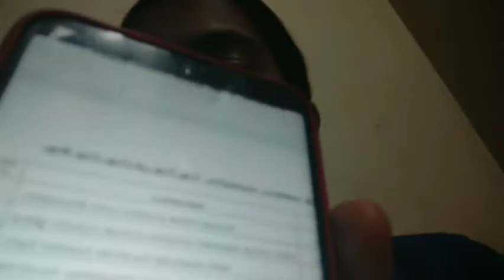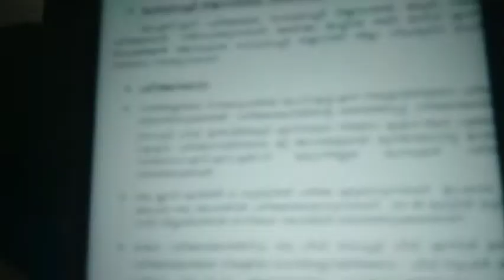LSS USS Detailed video | Malayalam | ANJANAS CREATIVE AND LEARNING WORLD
Hai my LITTLE STARS,